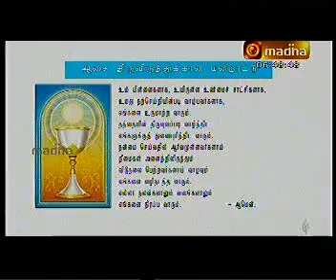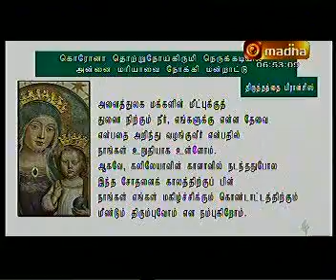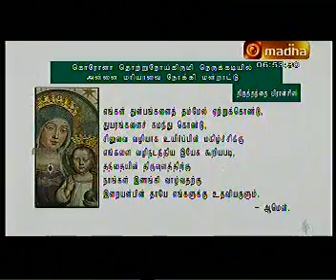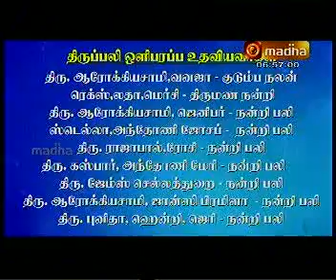HOLY MASS CONTD